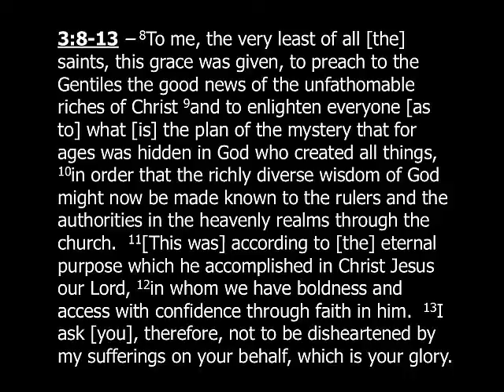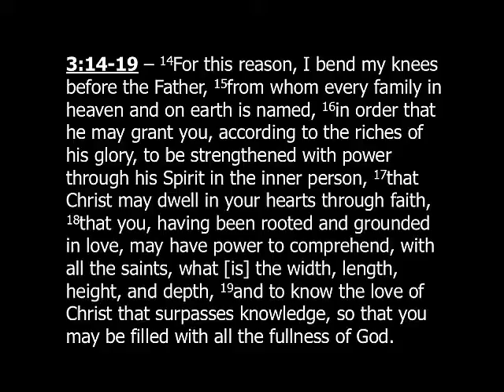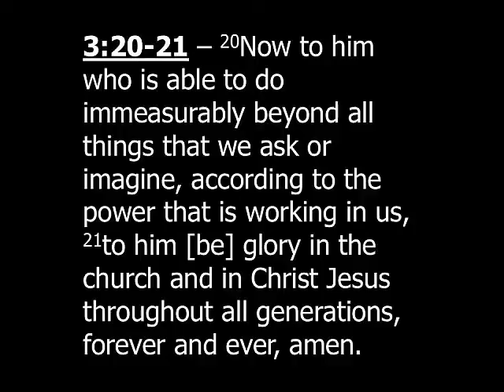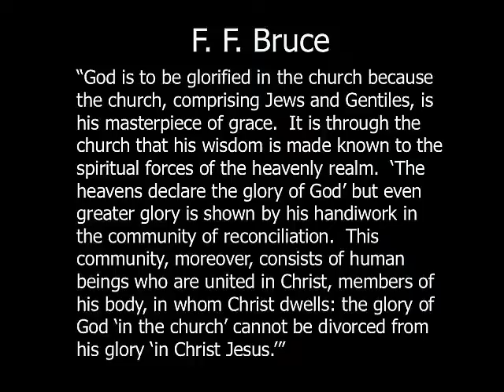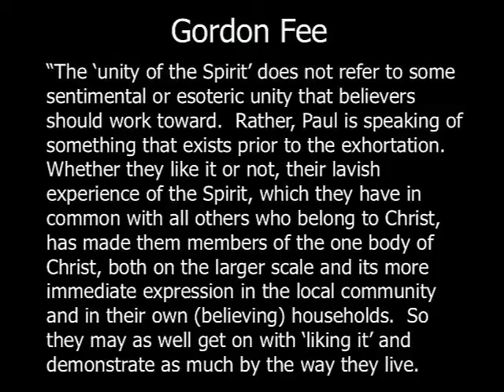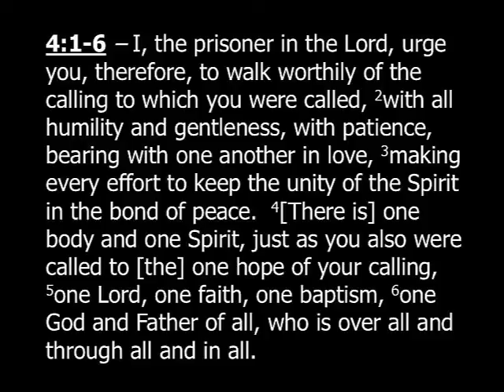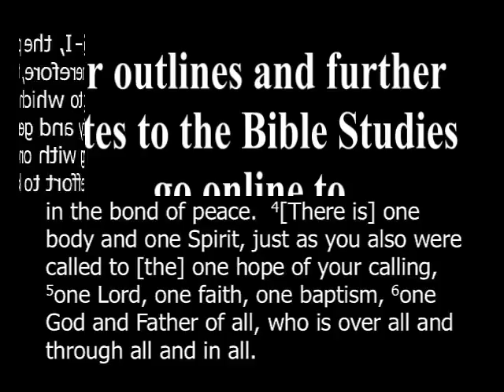Ephesians Part 6